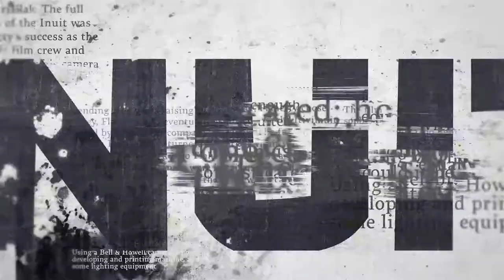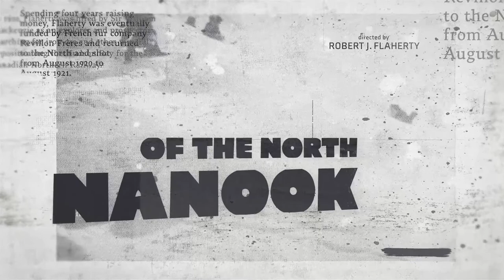[TRAILER] Nanook of the North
Trailer of the film by Robert J. Flaherty considered the first documentary in history. An unbelievable story about life in the Ungava Peninsula, Canada. With original music by Brais González written for Caspervek.